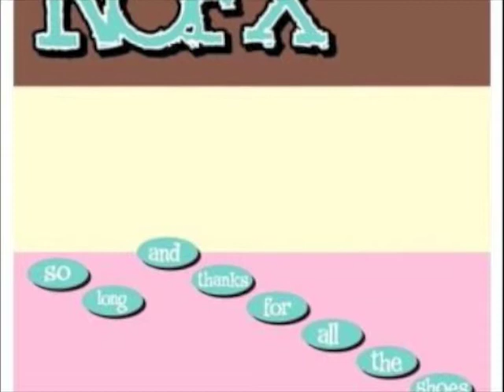All Outta Angst - NOFX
All Outta Angst |
NOFX |
So Long And Thanks For All The Shoes |
1997 Epitaph Records